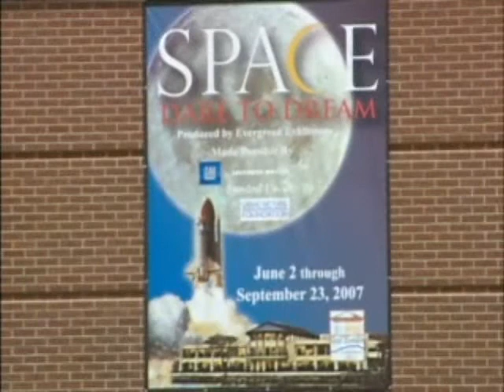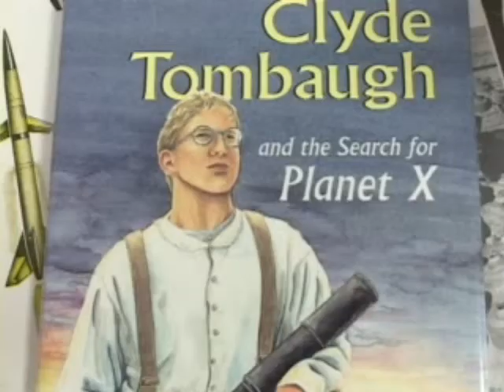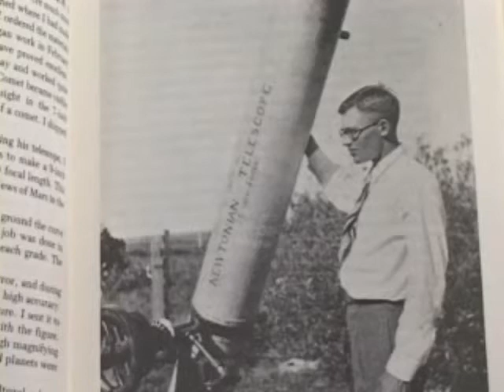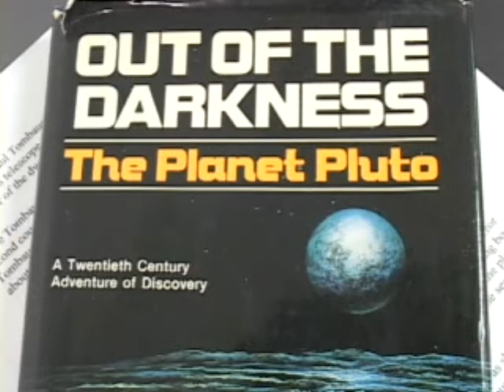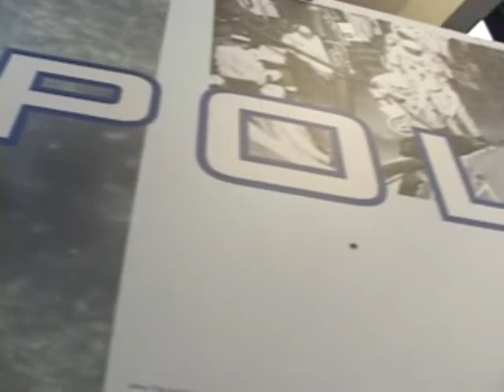Elgin Today June 5 Tomabugh telescope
A handmade Clyde Tombaugh telescope courstesy of Paul Tombaugh, a retired u-46 teacher, who is Clyde's second cousin.  Clyde Tombaugh discovered Pluto.